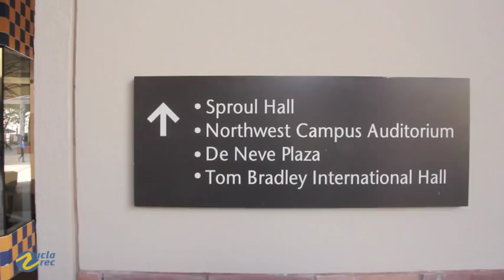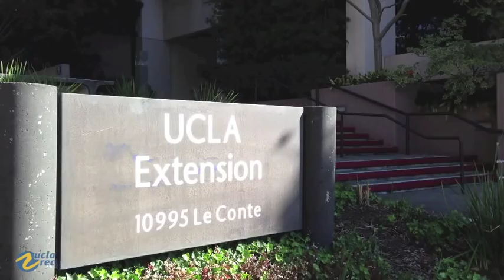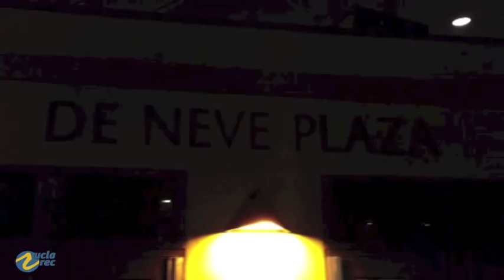UCLA Recreation - FITWELL Day in a Life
UCLA Recreartion - FITWELL Day in a Life